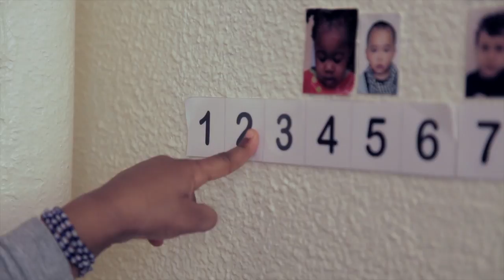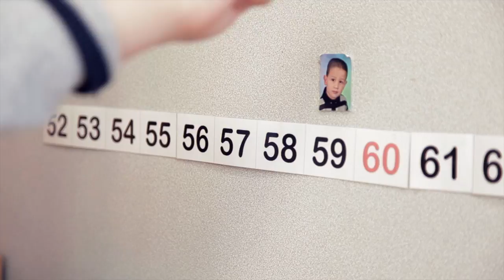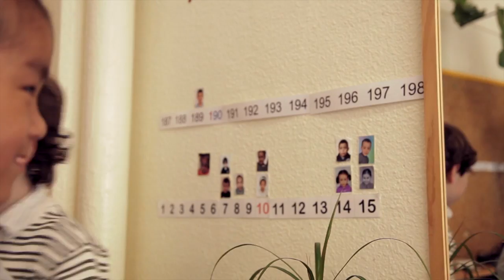Mathématiques (1/21) - Frise numérique murale